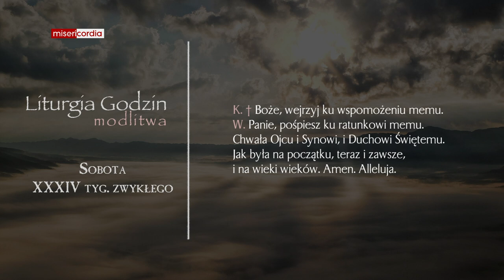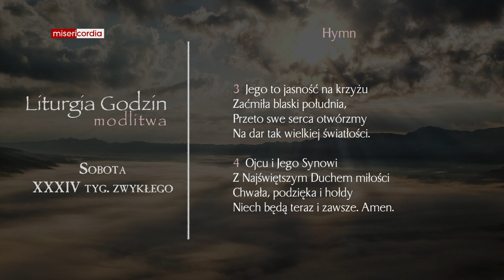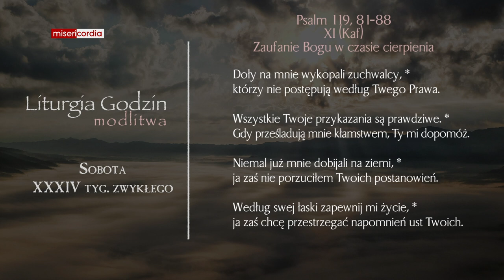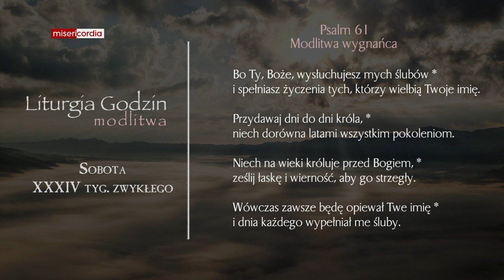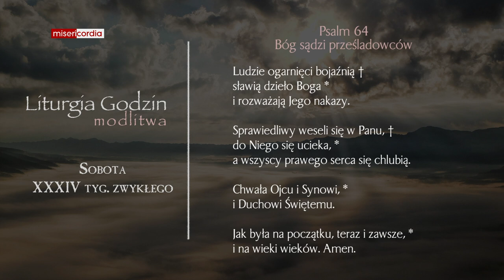Liturgia Godzin | Modlitwa Południowa | Sobota, XXXIV tyg. zwykłego